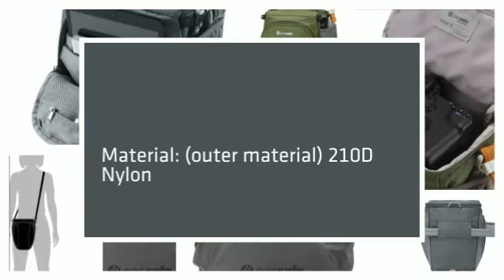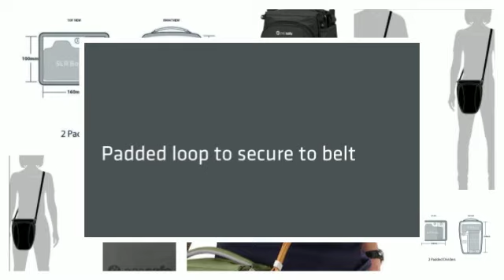Pacsafe Camsafe V6 Anti-theft Camera Top Loader Bag- Luggage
This cross body, toploader bag comfortably fits a DSLR and makes for the perfect outdoor travel companion. The zippered top access ensures you can get to your camera fast and capture that moment – all in the blink of an eye. The built-in raincover protects your gear from the elements while built-in anti-theft features deter opportunistic bag and strap slashers from running off with your camera. LuggageFactory.com is a leading online retailer of luggage, carry-ons, backpacks, briefcases and travel accessories. We are The Travel Experts® with more than 100 years of experience in the luggage industry.